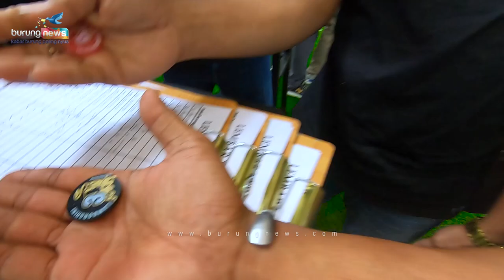KOMODO❗PEMANASAN JELANG KE MALANG❗JUARA LAGI❗MR. OKI THE ROCK BF LOMBOK !!!